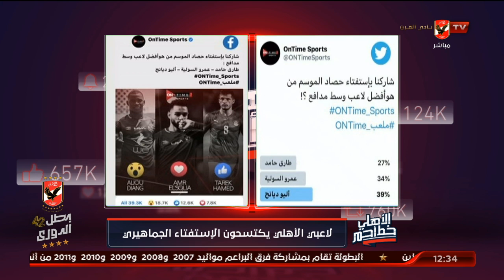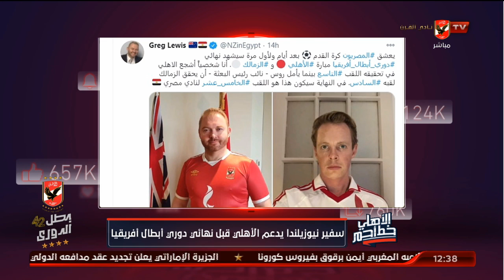رد ناري علي "سيف زاهر": شعبية الأهلي مش مجال لمقارنات مع أندية اخري | الأهلي خط احمر